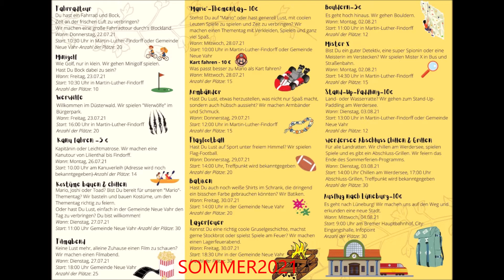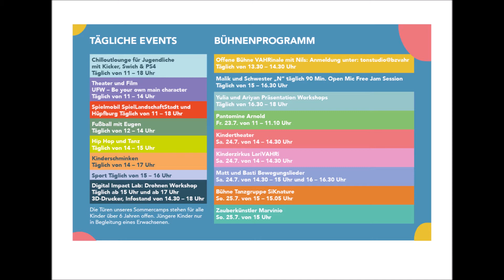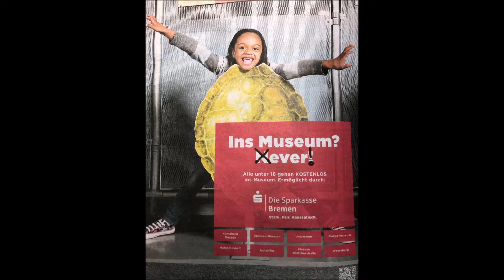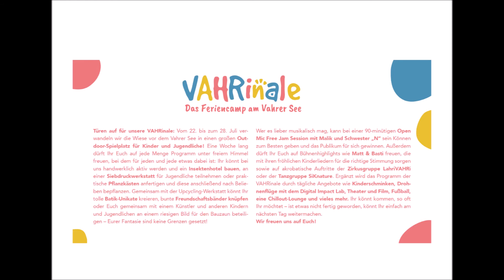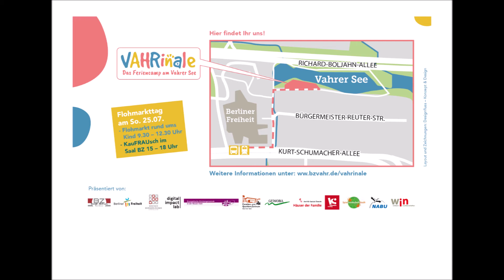Sommer21 im BZ